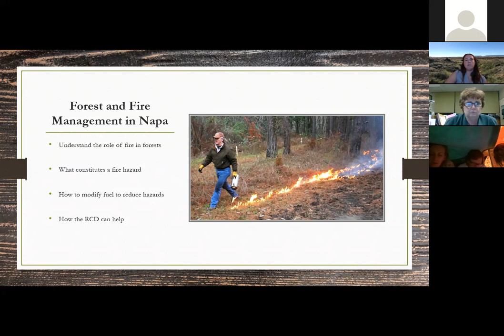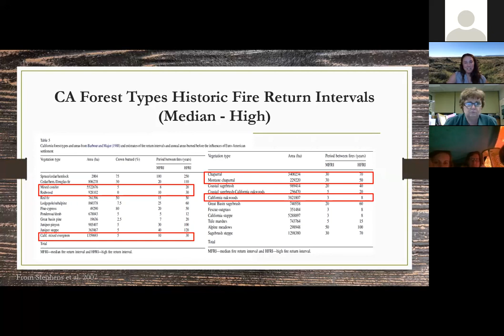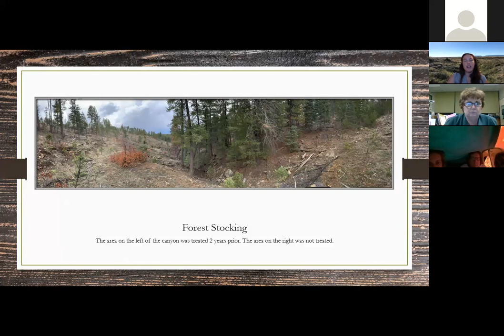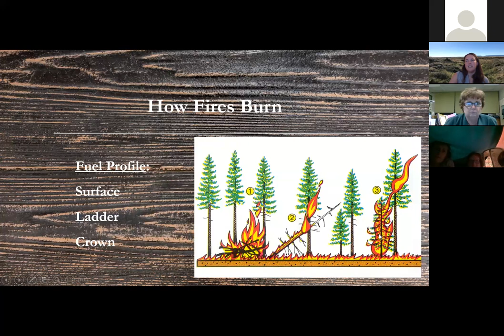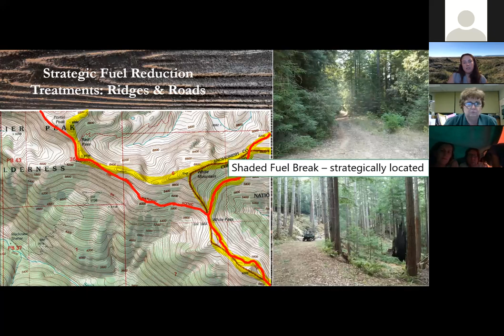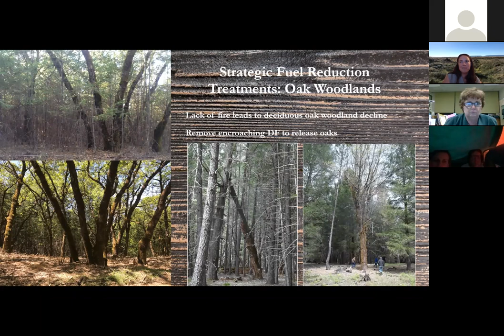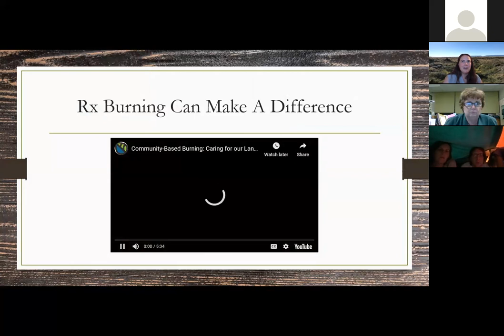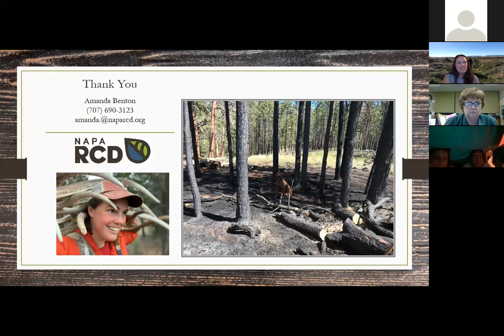WILD Napa- Fire: Prevention, Preparedness, and Action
with Amanda Benton, Napa RCD Forestry Program Manager.